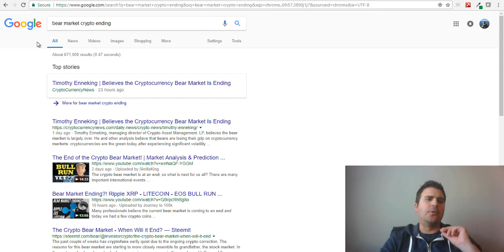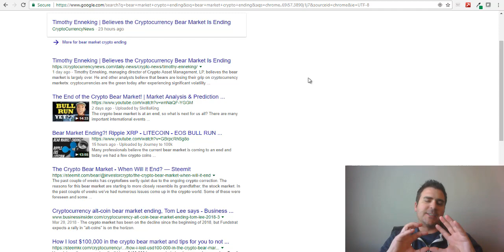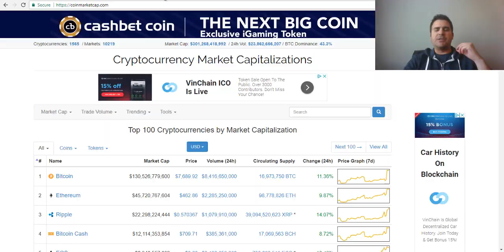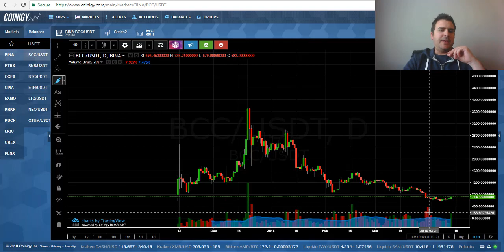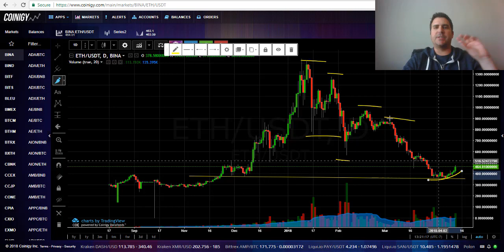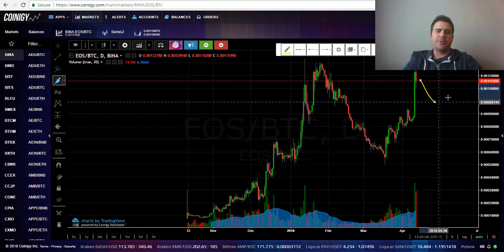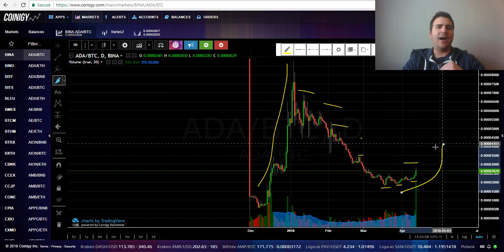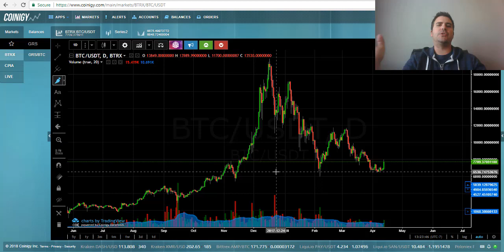Is the Crypto Bear Market Finally Over and Could Bitcoin Recover to $20K?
Enjoy and questions are welcome!

-Crypto Camacho